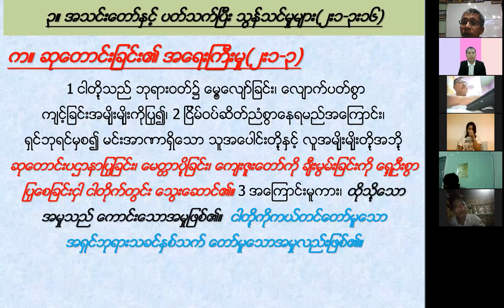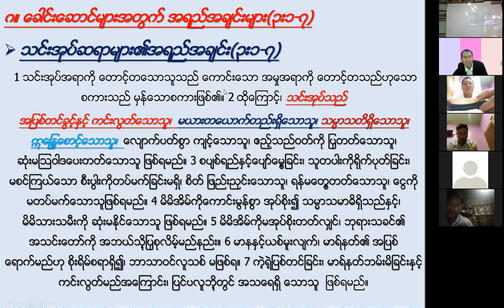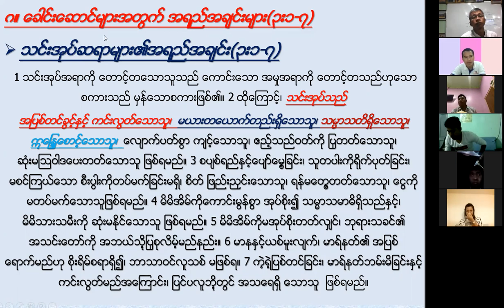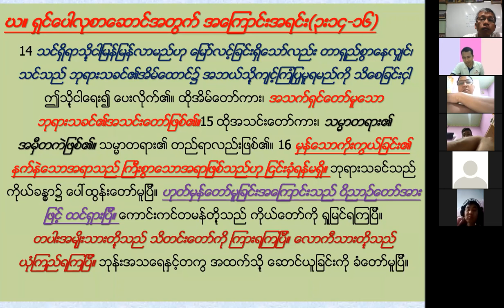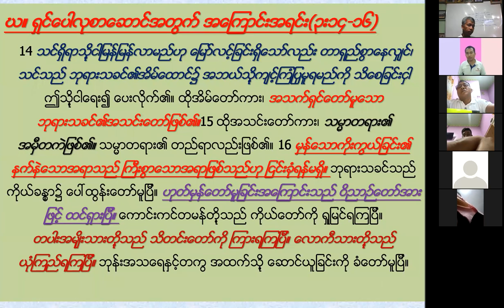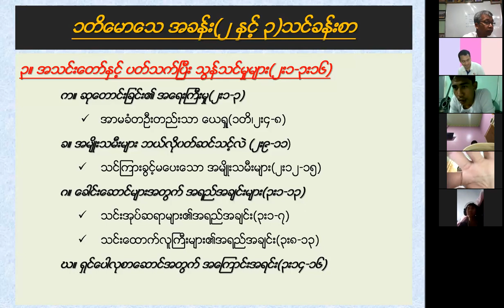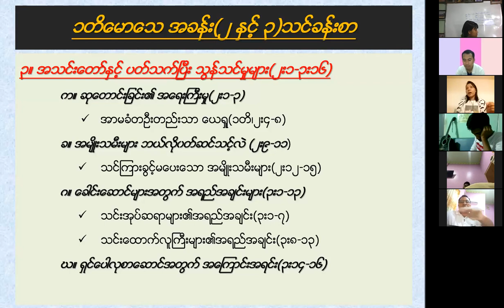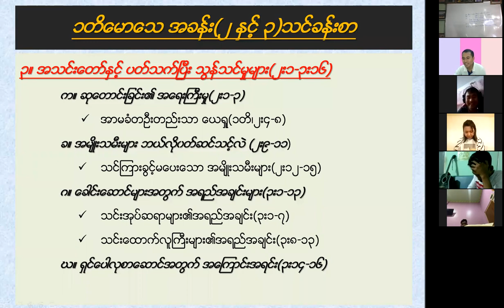Lecture - Rev.Dr. Aung Za Min